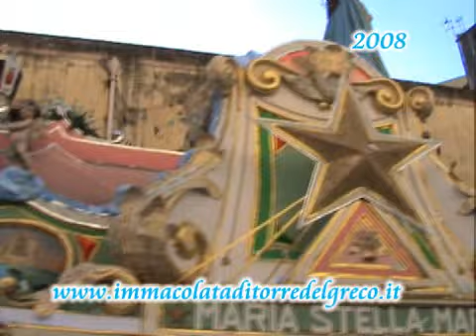8 12 2008 Carro Immacolata da via G Marconi a via Comizi - Torre del Greco (Napoli)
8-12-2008 Il Carro trionfale dell'Immacolata in Processione a Torre del Greco (Napoli).
Il Carro sfila in via G.Marconi,via Circonvallazione,Corso Vittorio Emanuele,via Diego Colamarino,Largo Santissimo e via Comizi.
Il filmato è di Ascione Luigi
Buona visione e buon cammino con Maria l'Immacolata Concezione.